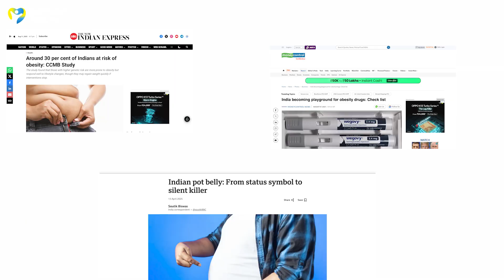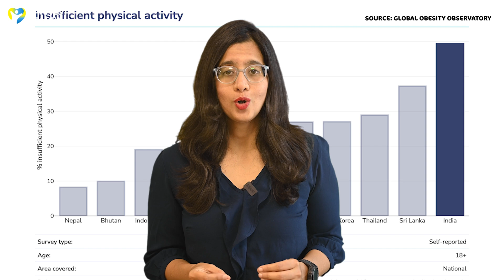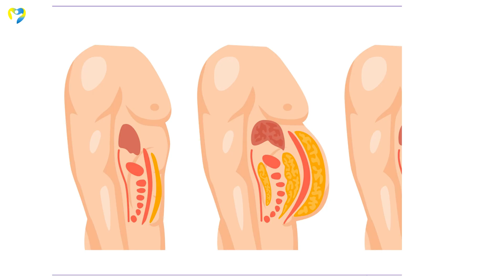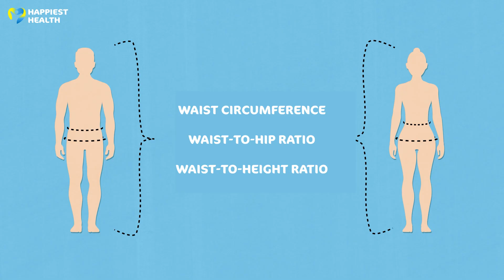Why are Indians thin outside and fat inside? | The Why Axis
Thin fat obese individual is someone who has normal body weight (as measured by body mass index) but a disproportionately high body fat percentage, according to NIH. This phenotype is found to be very common in tropical countries and associated with a high cardiometabolic risk, which is similar to individuals with overt obesity. Moreover, the mortality associated with this phenotype is also significantly higher than nonobese subjects and thus this phenotype needs to be identified as a distinct entity.

In this episode of The Why Axis, we look at how and are why Indians thin outside and fat inside.